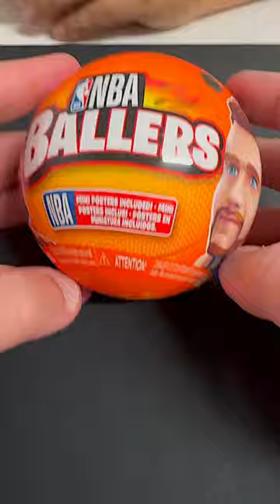🔥 Unleashing NBA Madness! 🏀 Zuru NBA Ballers Mystery Capsules Unboxing!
🔥 Unleashing NBA Madness! 🏀 Zuru NBA Ballers Mystery Capsules Unboxing - Collect Your Favorite Players & Build Your Mini Court! 🏆✨

Description:
Get ready to slam dunk into a world of NBA awesomeness! 🚀 Join us as we unbox the mind-blowing Zuru NBA Ballers Mystery Capsules, featuring over 30 of your favorite players like Luka Dončić, LaMelo Ball, Jayson Tatum, James Harden, and Kevin Durant! 🌟 Discover rare frozen moments, snag ultra-rare City Edition Jerseys of LeBron James and Stephen Curry, and unbox epic accessories, including a chance at the ultra-rare golden trophy! 🏆🔥

But that's not all – each capsule comes with a piece of a basketball court puzzle. 🏀 Collect them all to build your own mini NBA arena!

✨Ready to bring the NBA action to your doorstep? 🚀🔥 NBAUnboxing Collectibles SubscribeNow 🏀📦✨